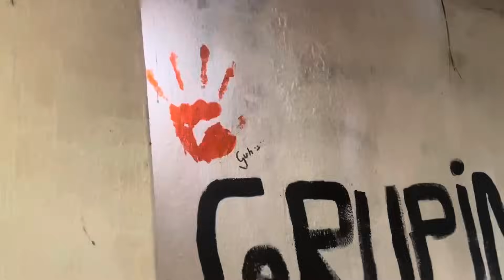A Casa abandonada escondida do meu Condomínio 😱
Canal do meu irmão @gahhshoow
Canal de podcast @familiashoow